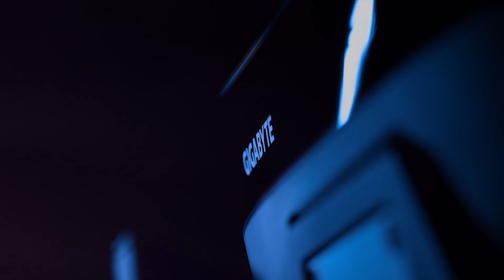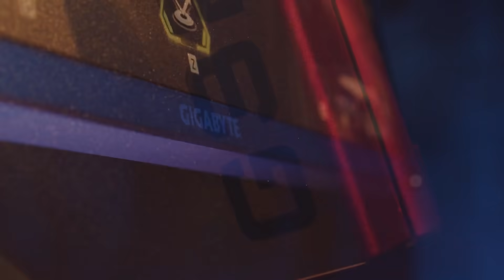OPTIMUS DUO CÙNG SLAYDER: EM CỨ FEED ĐI, ANH LO ĐƯỢC! JAYCE CHUẨN CHỈ CỦA MUS GÁNH TEAM!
CÁC CHƯƠNG TRÌNH KHUYẾN MÃI SẢN PHẨM CỦA AORUS:
🎮 Chương trình khuyến mãi SSD tặng áo thun: